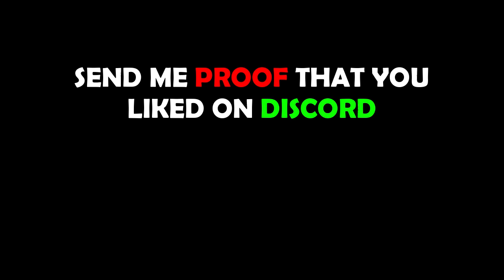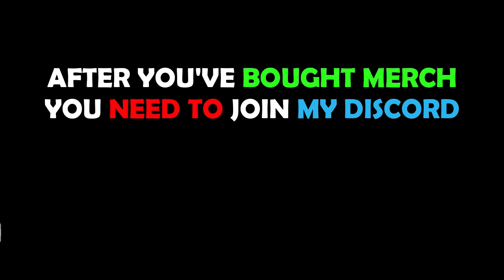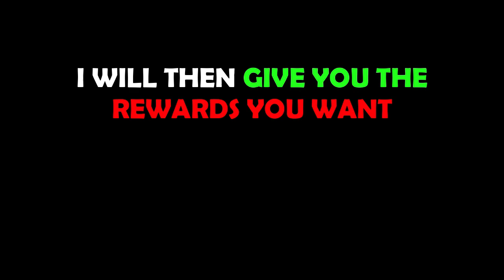🔥*NEW* ALL WORKING TOY CODES IN PET SIMULATOR X FOR 2022! ROBLOX PET SIMULATOR X TOY CODES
roblox codes
pet simulator x ocean update
pet simulator x steampunk hoverboard
pet simulator x tech hoverboard
aliens hoverboards
cursed egg
steampunk octopus toy mouse ducky magician crocodile fox
25 billion area tech world and cyborg pets
Mythical Rarity
super rare pets
HAUNTED ISLAND
CANDY ISLAND
GHOSTS
mushroom king
duping
ancient island
Premium robux exclusive pets
Enchantments
Samurai Island
pet enchants
Enchanted forest
Fantasy World
Enchanted pets